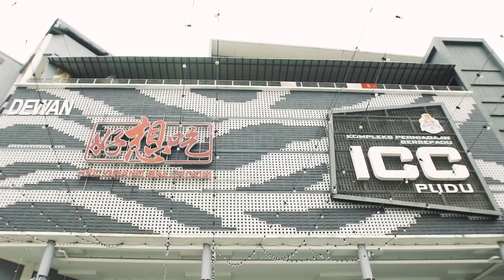A Bite of... Pudu ICC